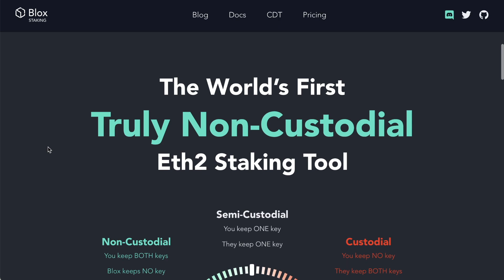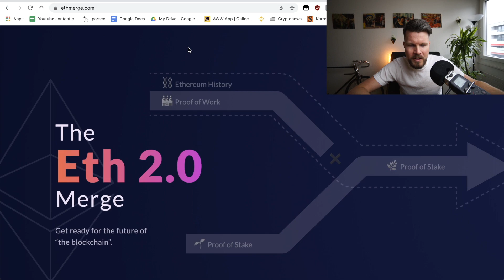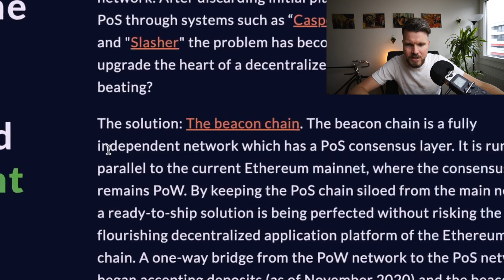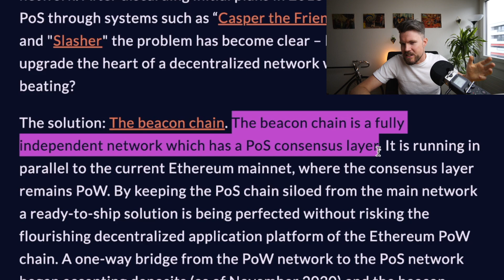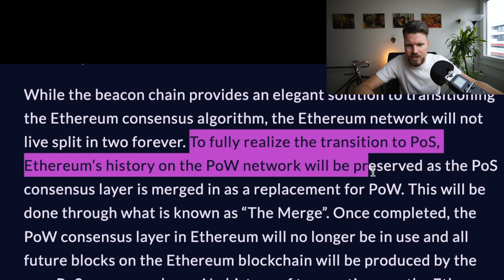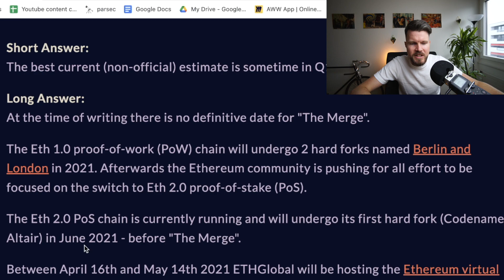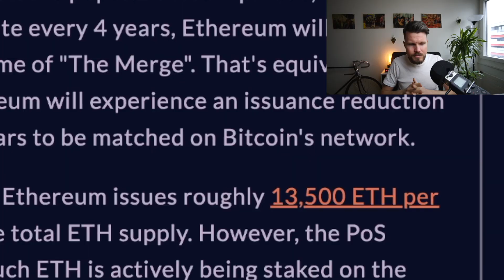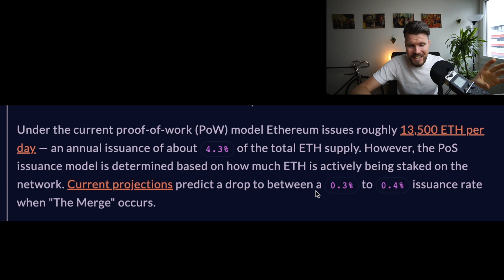Should I buy Ethereum? The Merge and Scarcity Bomb with ETH 2.0 - Time is running out to buy ETH!!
00:00 - Start
00:58 - Easy and Safe way to stake 32 Eth Blox staking
01:47 - What is happening with Ethereum and the high Fees
02:22 - Fuel Powered Car and Electric Powered car analogy
02:55 - Eth 2.0 The Merge
03:50 - The beacon chain - heart of ethereum 2.0
05:15 - Ethereums state (history) will be copied onto Ethereum 2.0
06:17 - When is the ethereum 2.0 merge happening?
07:12 - What is the cliffening? ETH Scarcity Bomb

Hi my name is Kierin and I'll be your guide on your DeFi adventure. The DeFi space is complicated and dangerous. There are many scams, hacks, and people out there trying to take your money away from you. It's important to have the tools and knowledge to be safe in the space. Therefore, I'll be your map and compass to help you thrive on your yourney to financial independence.

ethereum 2.0